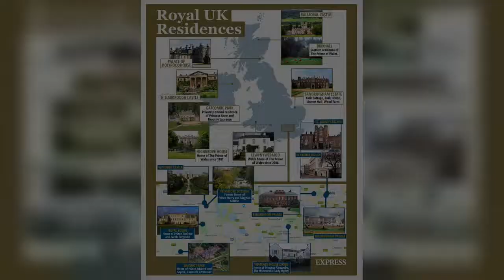Harry and Meghan to be 'shunted down ladder' as they face 'awkward situation' with Queen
On Monday, it was announced that Meghan Markle and Prince Harry will be returning to the UK for a surprise visit in September. The Duke and Duchess of Sussex will visit Manchester and London to work with “charities close to their hearts.” According to a spokesperson for the couple, Meghan and Harry are “delighted” to be returning to the prince’s home country.   It will mark the Sussexes’ first UK visit since they came back for the Platinum Jubilee celebrations in June.  Meghan and Harry joined other members of the Royal Family to honour the 70-year reign of Queen Elizabeth II.  Their return was highly-anticipated as Meghan had not been seen publicly with other royals since the couple’s dra  ...